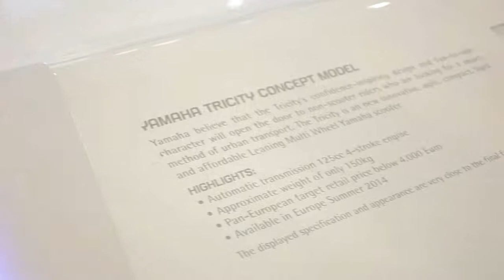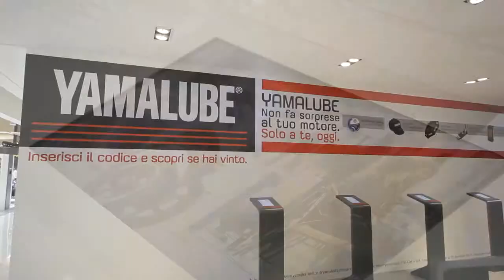YAMAHA_Eicma2013 by Eurofiere